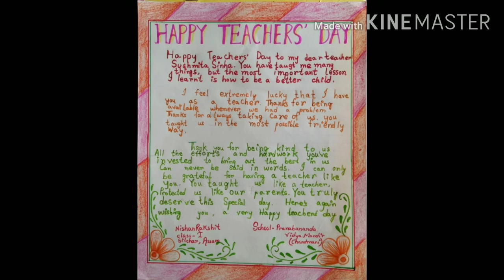Teacher's Day Celebration 2020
By : Class l